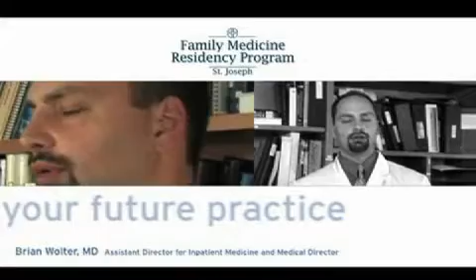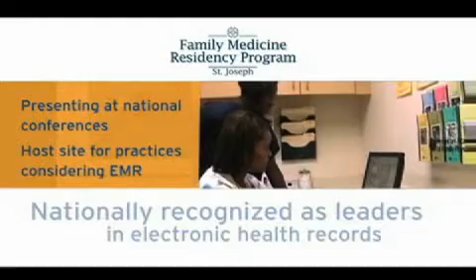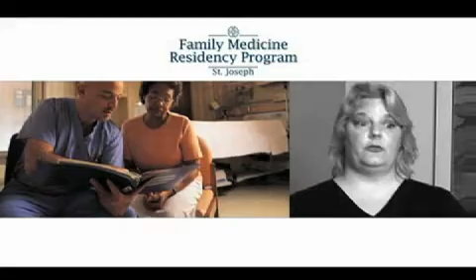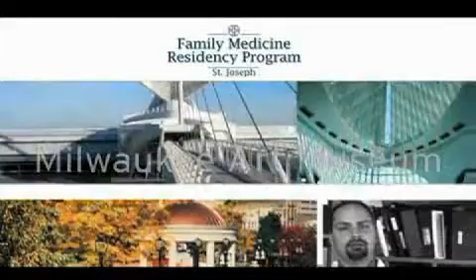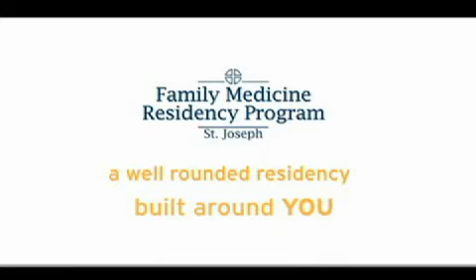St Joseph's Family Medicine Residency Program overview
An overview of St Joseph's Family Medicine Residency Program